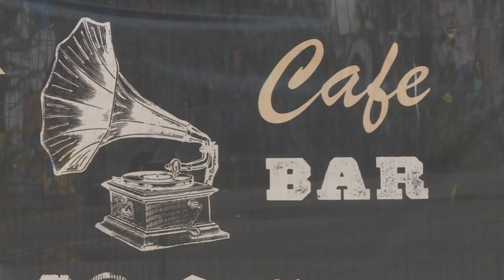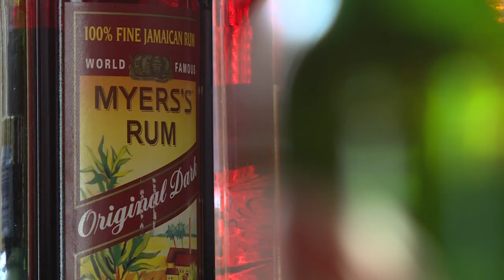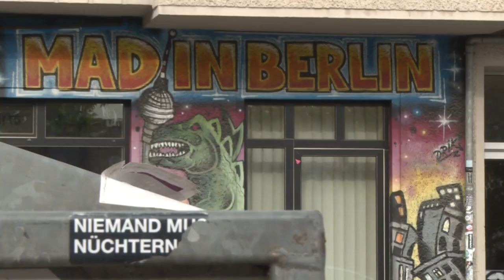Berliner Barbetreiber klagen gegen Sperrstunde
Wegen der hohen Corona-Infektionsfälle wird ab diesem Wochenende in Berlin eine Sperrstunde eingeführt. Knapp zehn Bars haben einen Eilantrag beim Berliner Verwaltungsgericht eingereicht, um gegen die Verordnung zu protestieren.